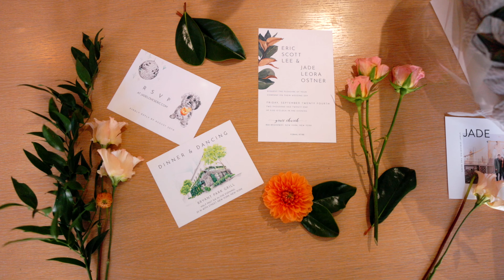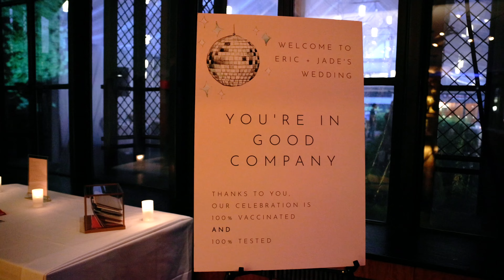Bryant Park Grill Wedding Film // New York City, NY // Jade + Eric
We are obsessed with this New York City wedding! The couple shared their first look on the steps of the New York Public Library, used a double decker bus as transportation, and held their reception in Bryant Park at the Bryant Park Grill. The city views were breathtaking, it made for such a perfect wedding!

FILMED BY STANLEY YASHAYEV
Timeless and Emotional Wedding Films
New York City, New York